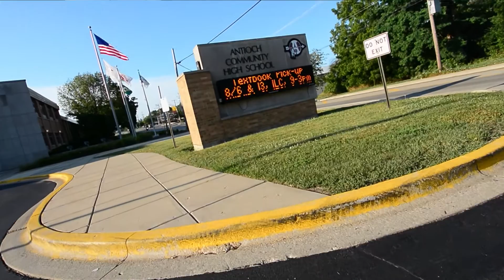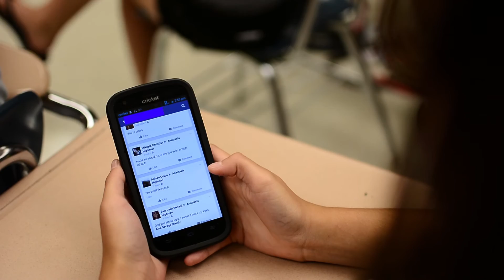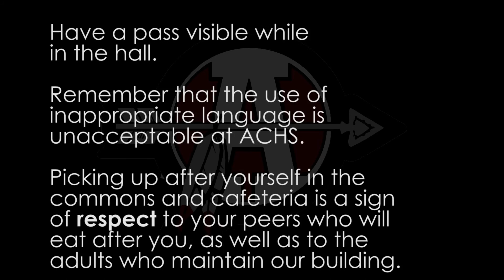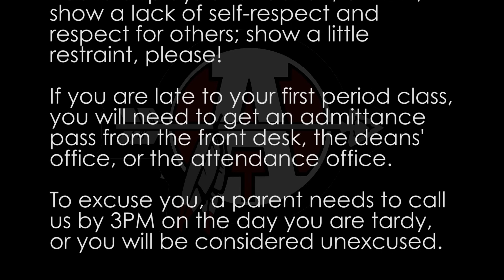Being a Sequoit